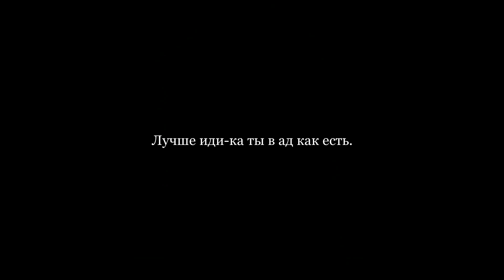【Kanaria ft. MARETU】Swaying Alone【Rus Sub】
Vocals: Hatsune Miku
Romaji title: Hitori yurari
Если вы хотите поддержать меня:
Сбер:  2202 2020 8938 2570
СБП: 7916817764